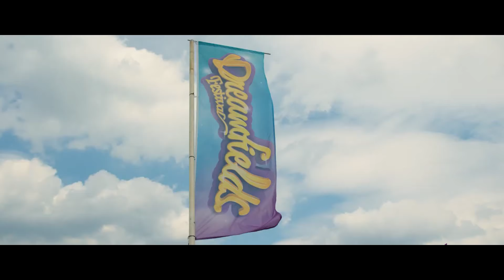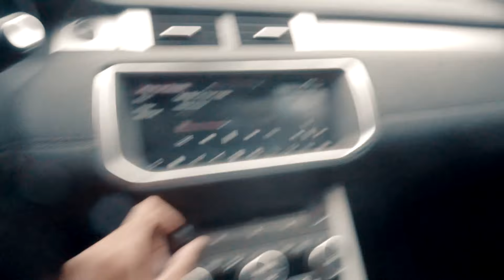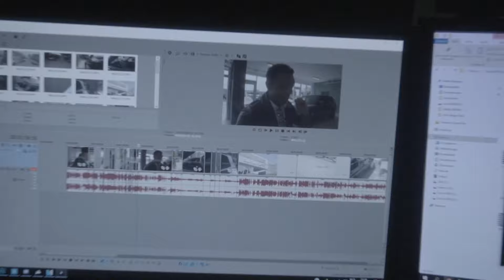WORDT DIT MIJN NIEUWE AUTO!?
Outland 4x4

Beelden van DreamFields ©

✔ Camera:
Mijn Vlog camera is de Sony a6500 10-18mm & Canon G7X

Op dit kanaal upload ik veel vlogs, lifestyle en andere leuke video's
Verder.. Ik ben Shaquille Polak, een 22 jarige jongen die ook van  gamen houd!
En natuurlijk van editTen en YouTube video's maken!